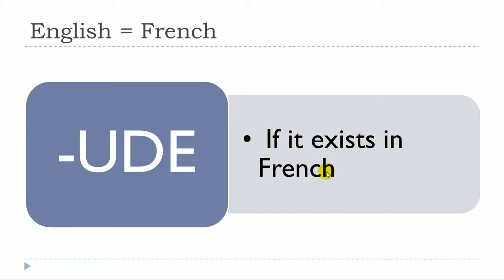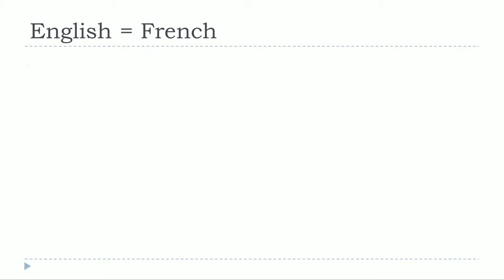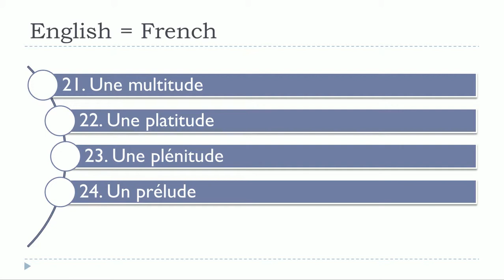MY TUTORIALS Learn French = Step 210